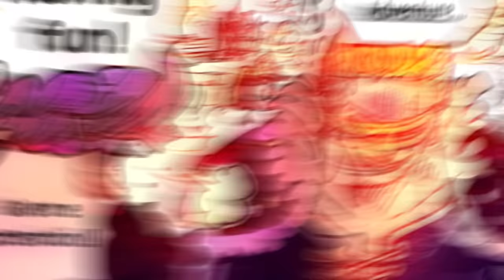ONE PIECE 1128 - ¡¡VAYA MONSTRUO!! ¡¡APARECE EL DIOS SOLAR DE ELBAF!!